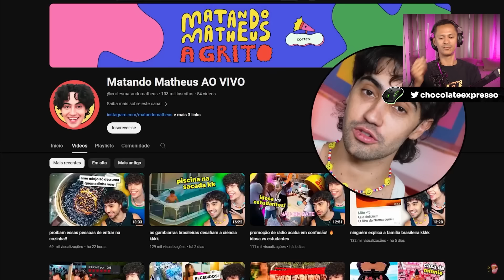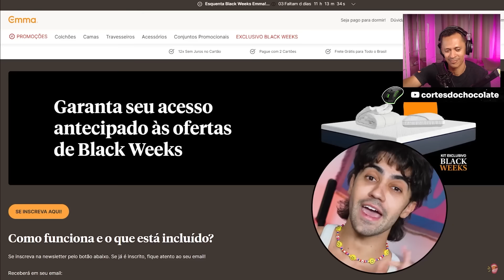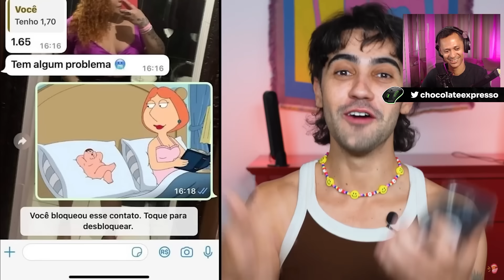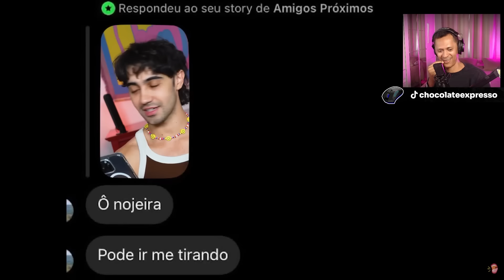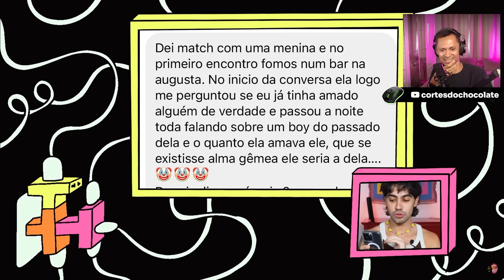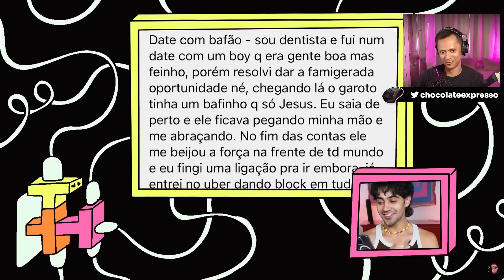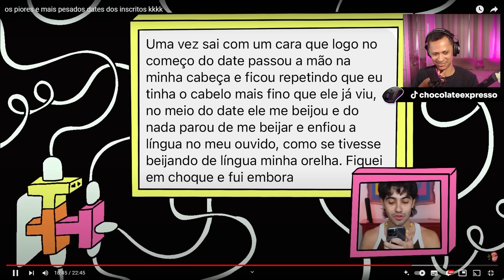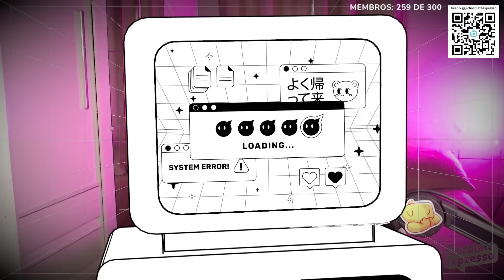OS PIORES ENCONTROS DA INTERNET | CORTES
00:00:00 - Intro
00:00:11 - Discussão sobre dentes
00:01:09 - Histórias de encontros
00:04:18 - Discussão sobre conhecer a família
00:15:55 - Primeiro Encontro
00:16:13 - Discussão sobre encontros
00:16:59 - História Pessoal
00:19:49 - Discussão sobre aparência e personalidade
00:20:30 - Discussão sobre interesses
00:21:01 - Histórias de Encontros Ruins
00:22:24 - higiene
00:23:19 - primeiros encontros
00:24:00 - prioridades ao se mudar
00:27:11 - experiências ruins